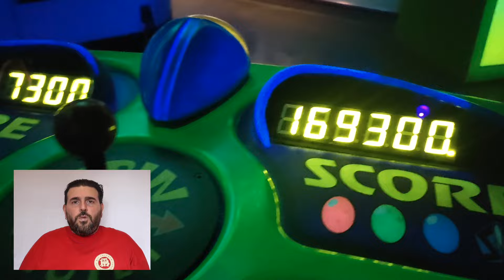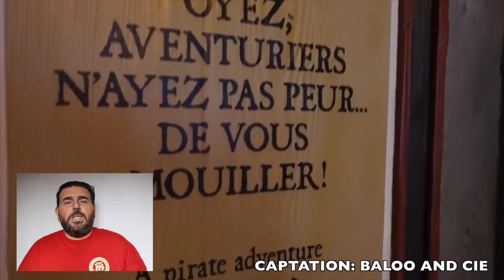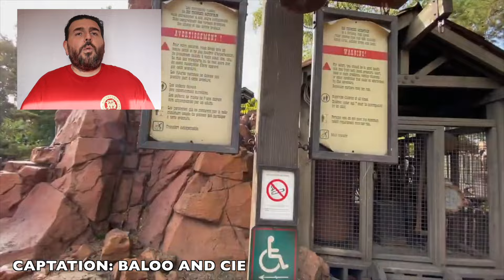MON DISNEYLAND PARIS EP1:MES 6 ATTRACTIONS PRÉFÉRÉS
Salut les Fans Disney voici l'épisode 1 du nouveau concept vidéo sur ma chaine "MON DISNEYLAND PARIS" je vous raconte tout ce que j'aime à Disneyland Paris (souvenirs,anecdotes et bien d'autres) au travers de cette série de vidéos !

Merci encore à tous ceux qui me suivent et aux nouveaux abonnés n'hésitez pas à réagir dans l'espace dédié aux commentaires et restez bien au bout de la vidéo pour le bon référencement de la chaine mettez un pouce en l'air👍 pour me soutenir si le contenu vous plait et bien sur abonnez-vous si ça n'est pas encore fait 😉

Je vous donne rendez-vous tout les 15 jours pour les sorties de vidéo prenez soin de vous et n'oubliez pas que sans vous rien ne serai possible!
Prenez soin de la magie qui est en vous mes très chers fans Disney.

HOLLY PARTAGES

CAPTATION VIDEO :
BALOO ET COMPAGNIE

⇨  / baloo_et_compagnie

Sans oublier mes amis si vous voulez découvrir pleins de parcs d'attraction,des Tests FOOD,CONSEILS, ASTUCES et bien d'autres encore à Disneyland Paris!

RÊVEUR DE MAGIE

⇨  / reveurdemagie

Mon Matériel:

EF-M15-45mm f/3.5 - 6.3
VidéoMicro RODE
DJI OSMO Pocket (caméra stabilisé)